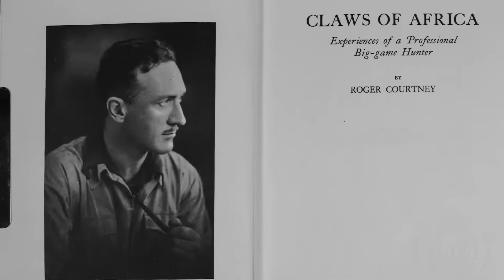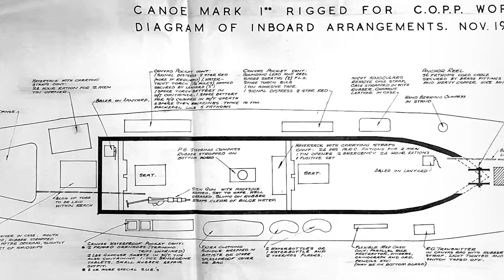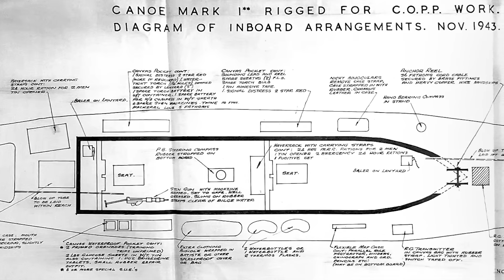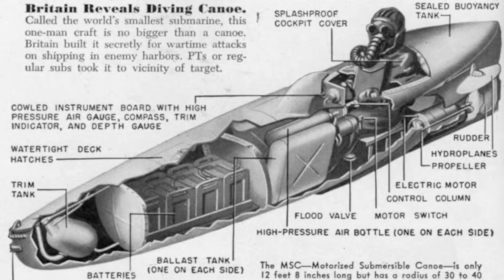El SBS: La unidad militar más secreta y difícil de Gran Bretaña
¡Prepárate para un viaje lleno de acción y secretos! En este emocionante episodio, desvelamos la fascinante historia del Escuadrón de Botes Especiales de Gran Bretaña, desde su audaz inicio en la Segunda Guerra Mundial hasta sus misiones modernas más secretas. Descubre las hazañas de estos héroes invisibles que operan bajo el radar. ¿Te atreves a conocer sus aventuras?

👉 Este canal es realizado en colaboración con @warsoftheworld1945 y localizado en tu idioma

00:00:02 - Contexto Histórico en Timor Oriental
00:01:57 - Introducción y Orígenes
00:04:03 - Roger Courtney y el Comienzo
00:06:27 - Creación del Escuadrón de Botes Especiales
00:09:46 - Operaciones en el Mediterráneo
00:14:44 - Despliegue y Éxito en la Guerra
00:19:18 - Reestructuración y Nuevas Misiones
00:23:36 - Legado y Evolución